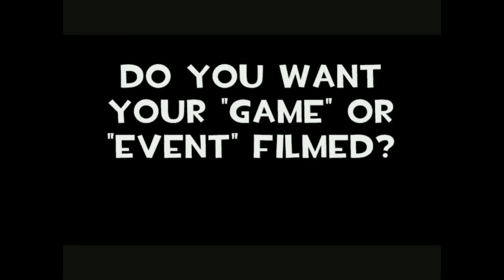94 FEET BASKETBALL LEAGUE BC BALLERS V THE PROBLEMS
94 FEET BASKETBALL LEAGUE BC BALLERS V THE PROBLEMS